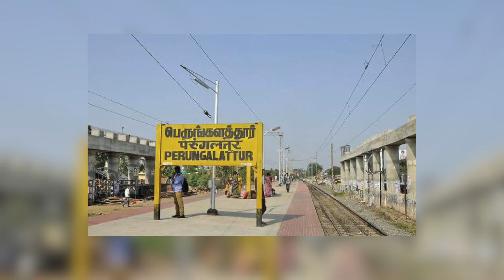‘ஜென்டில்மேன் கிச்சா’ பாணியில் நகை கொள்ளையில் ஈடுபட்ட சென்னையின் சாலையோர வாசி நடந்தது என்ன? | PTD